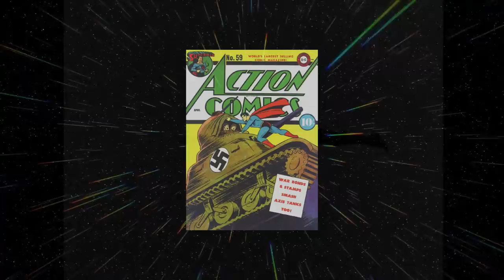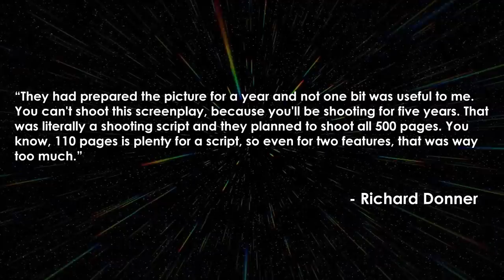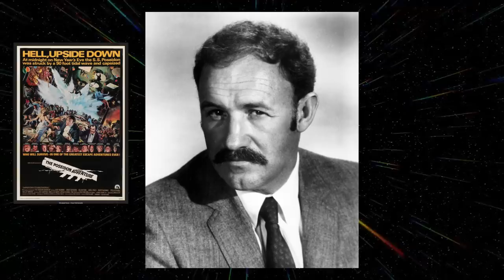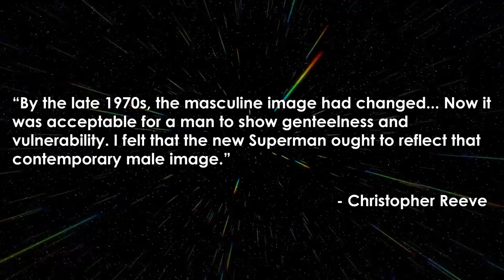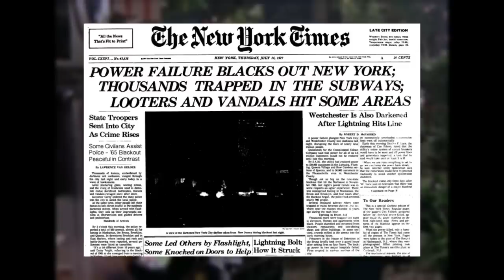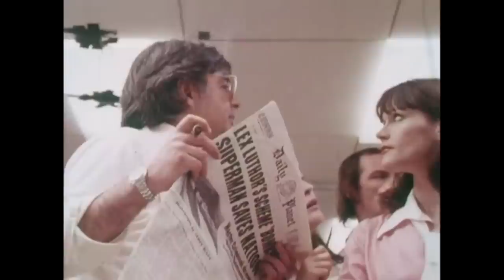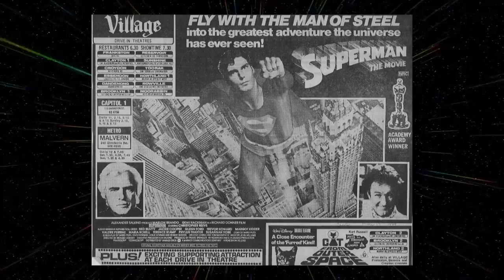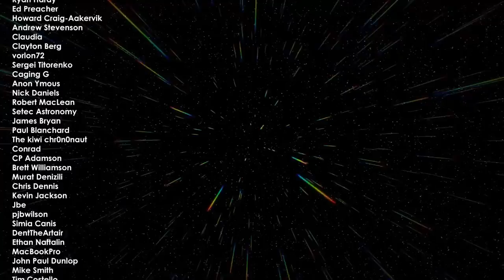Superman The Movie (1978) Retrospective/Review - Superman Retrospective, Part 1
Today's cinematic landscape has become utterly dominated by the superhero genre. Marvel's Cinematic Universe is the highest grossing movie franchise ever and DC's more standalone efforts continue to intrigue and surprise. However, in 1978 the precursor to this era and the greatest superhero film ever made was released: Superman The Movie.

00:00 Intro
00:39 Origins
03:15 Development
09:14 Casting
14:40 Production
24:44 Superman The Movie
32:38 Release and Reception
33:36 Legacy
34:40 Outro